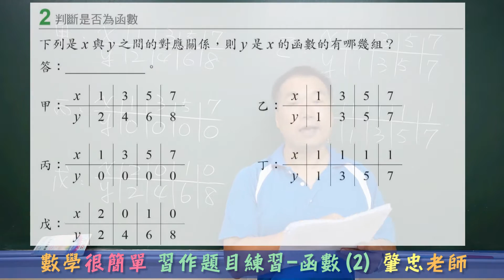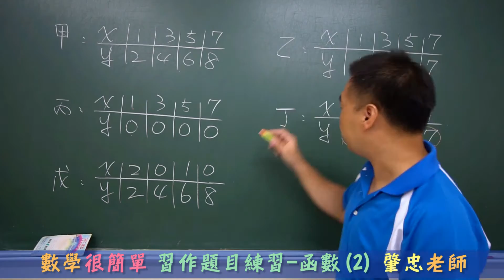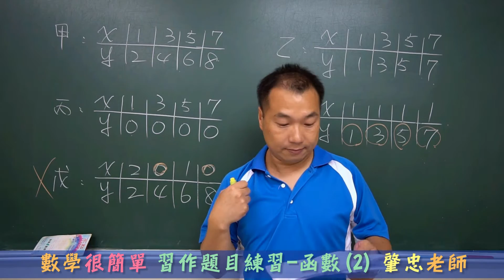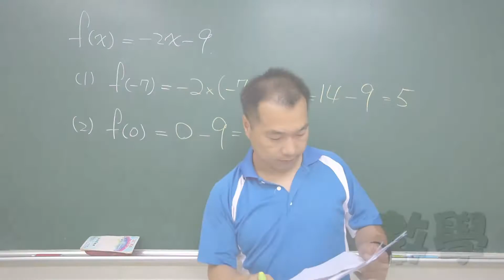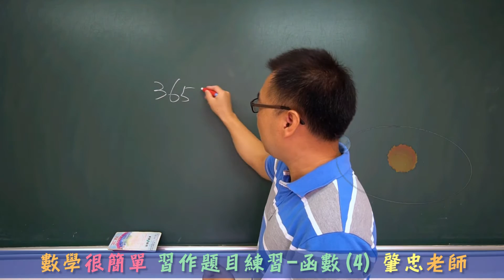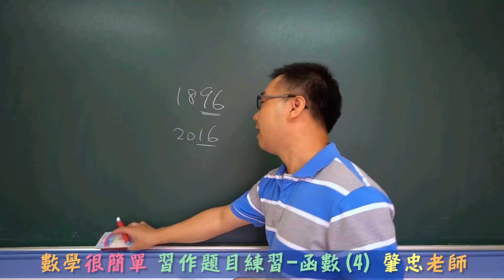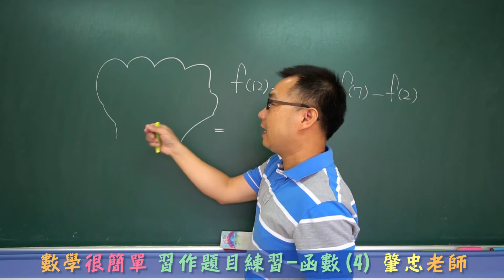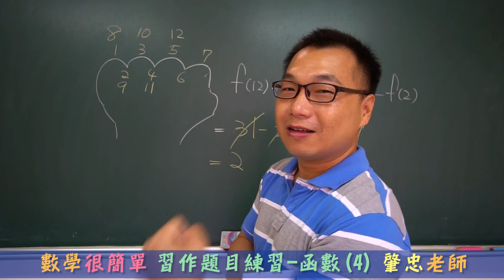數學很簡單^^認識函數 七年級習作下學期4-1 -(2)(3)(4) (國一線上教學)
🔯國中七八九年級~免費數學影音課程一覽表

🆓 何肇忠老師曾任建勝文理補習班、摩林文理補習班、少芃文理補習班，桃園市、台北市兒童課後照顧服務人員180小時認證訓練班之數學作業指導與電腦教學授課老師。